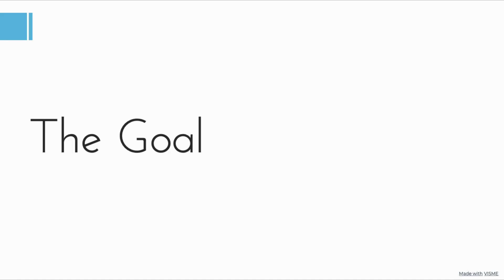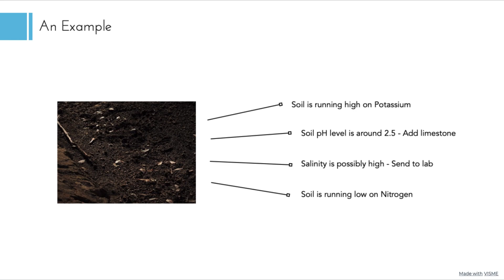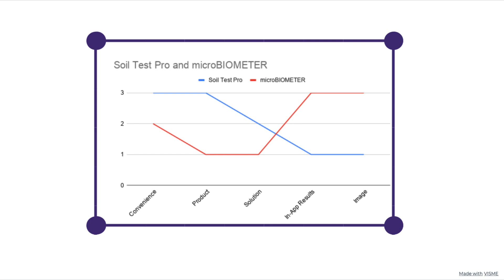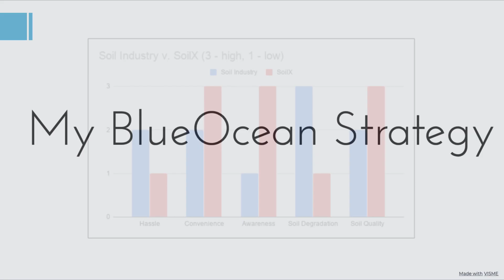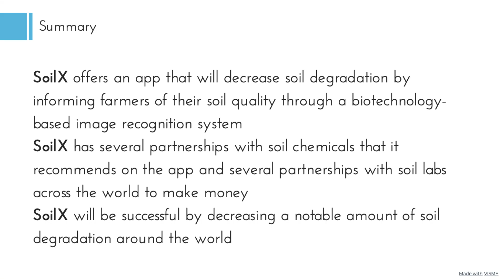SoilX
Ishaan Maheshwari